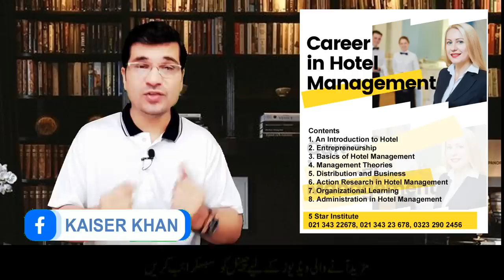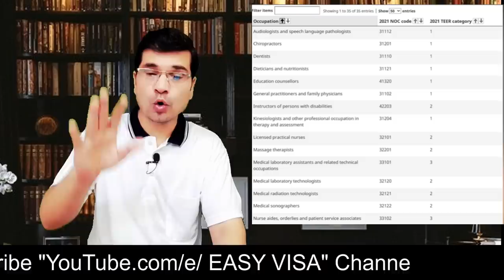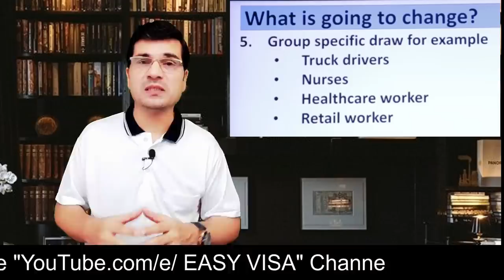Biggest News For Pakistan ! Canada PR | Game changer Bill C-19 Confirmed Urdu I Easy Visa